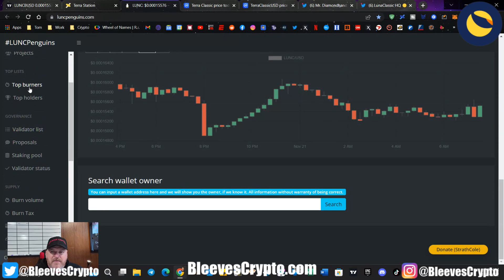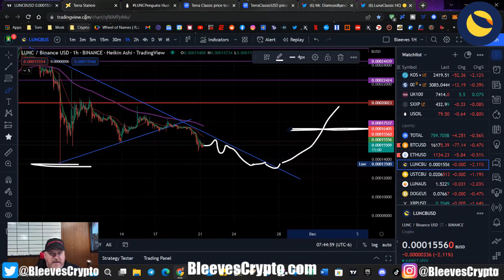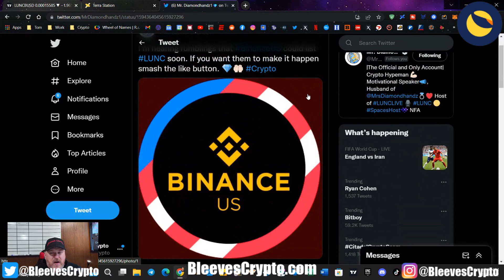TERRA LUNA CLASSIC! WE PREDICTED THIS!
🪙 ERC-20 Wallet: 0x73AecB5546F285A4Ec5bbcc21097d6739479Fa4F
🪙 Terra Luna Wallet: terra1ecl4l7yp5cqzgl0hdrlxp8lwjrr6epdv43scsc